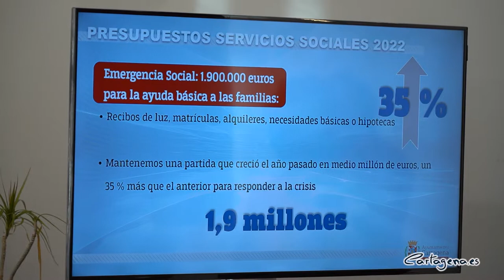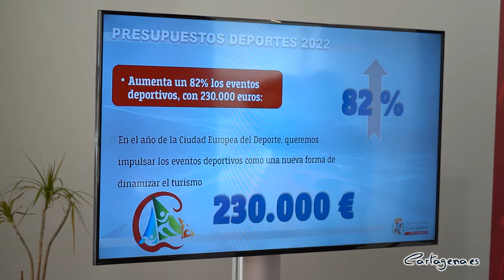Cartagena tendrá más asistencia a domicilio y mantiene las ayudas de emergencia ante la crisis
El Área de Bienestar Social y Deportes ha presentado sus presupuestos para 2022, que ascienden en el caso de Servicios Sociales a algo más de 15,6 millones de euros, un 2% más que en 2021, y que reserva en torno a 6 millones en ayudas directas a las familias, en forma de ayuda domiciliaria o a través de las entidades sociales.

La alcaldesa y concejal de esta área del Gobierno, Noelia Arroyo, ha destacado que “los presupuestos mantienen el mismo poder de ayuda social que en 2021 para atender a las familias y a las personas con necesidades en época de crisis”, en referencia a la partida de Emergencia Social, que destina 1,9 millones para la ayuda básica a familias, como el pago de recibos de luz y agua, matrículas, alquileres o hipotecas.

“Necesidades básicas a las que muchas familias deben enfrentarse de forma imprevista, y para las que ayudarlas a salir de esos problemas supone, en muchos casos, evitar que los problemas se cronifiquen y esas familias entren en situación de pobreza”. Arroyo, que ha comparecido ante los medios de comunicación, acompañada de los concejales delegados de Servicios Sociales y Deportes, Mercedes García y Diego Ortega.

“Se mantiene la capacidad de protección a las familias en las cifras de la crisis, aumenta el número de cartageneros con ayuda a domicilio, se incrementa el programa de vivienda social y consolidamos el trabajo en red con las organizaciones sociales para trabajar desde el interior de los barrios problemas como la soledad de los mayores, las adicciones de jóvenes y adolescentes o el aumento de los suicidios, a los que dedicaremos una atención especial”.

La alcaldesa ha destacado la subida de la atención a domicilio en Cartagena un 65%, gracias a la suma de esfuerzos entre Ayuntamiento y Comunidad Autónoma. “Hemos firmado un convenio de 1,8 millones para ayuda domiciliaria a personas dependientes, que servirá para atender a 277 personas de las 430 que hasta ahora atendíamos desde el Ayuntamiento. La Comunidad atenderá a un 65% de nuestros usuarios, pero hemos decidido mantener el mismo presupuesto y dar servicio a más personas”, ha dicho Arroyo.

Para la alcaldesa, “esta es una forma de ayuda especialmente valiosa porque mantiene el arraigo de las personas que ayudamos, que son principalmente personas mayores. Las mantienen en sus casas en su entorno social y familiar”.

También aumenta el presupuesto en Vivienda Social un 66%, con cerca de 320.000 euros tanto para reforma como para rehabilitación de vivienda. Se recogen partidas para que el año que viene se sumen 10 viviendas más a las 41 viviendas sociales de propiedad municipal. Hay 4 viviendas con la rehabilitación casi concluida, y otras 6 se rehabilitarán en 2022.

En Deportes, el presupuesto tiene un incremento que supera la media del presupuesto, para alcanzar más de 8 millones y medio de euros, de los que se dedican 3 millones de euros a inversiones en infraestructuras deportivas: 1,7 millones para la instalación de 11 campos de césped artificial; 700.000 € para avanzar en la modernización de la pista de atletismo; 250.000 euros para otras instalaciones deportivas; así como cerca de 300.000 € para la iluminación del Estadio Municipal Cartagonova.

La alcaldesa ha destacado que “el deporte en edad escolar recibirá 235.000 euros en estos presupuestos”, con subidas del 16,5% hasta los 120.000 euros para el deportes en edad escolar, un 25% hasta los 45.000 euros para las escuelas deportivas, y 70.000 euros para comenzar la nueva Escuela de Actividades Náuticas.

También se destinan 1,6 millones a respaldar al deporte de Cartagena, con medio millón de euros para asociaciones y clubes, 40.000 euros más que en 2021, y el resto es para los clubes profesionales, una categoría a la que se incorpora por primera vez el CB Cartagena que recibe 100.000 € por el acceso al LEB Plata.

Además, aumenta un 82% el presupuesto para la celebración de eventos deportivos, para los que hay previstos 230.000 euros. “En el año de ‘Cartagena, Ciudad Europea del Deporte’, queremos impulsar los eventos deportivos como una nueva forma de dinamizar el turismo”, ha concluido la alcaldesa.

Ya están cerrados 3 campeonatos de España que nunca antes se habían celebrado en Cartagena, como el Campeonato de España de Balonmano Pista, del 2 al 9 de enero; el Campeonato de España de Tenis de Mesa, que tendrá lugar entre junio y julio; y el Campeonato de España de Triatlón en modalidad sprint, que se celebrará en octubre. También se trabaja en traer a Cartagena otros 10 campeonatos de España más, así como un Europeo y un Mundial.